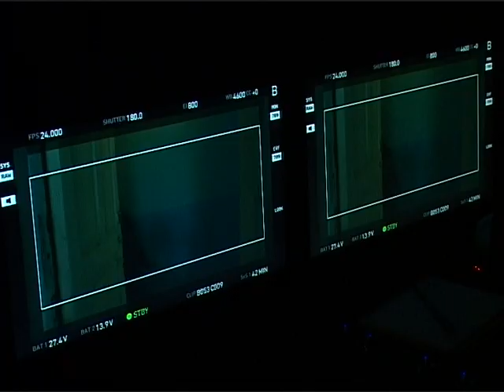Землетрясение фильм Гюмри: ШАНТ ТВ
Жанр: Фильм-катастрофа
Режиссёр: Сарик Андреасян
Дата выпуска: Декабрь 2016 г.